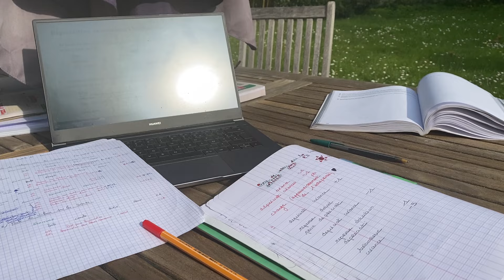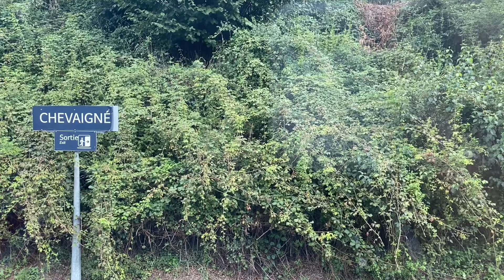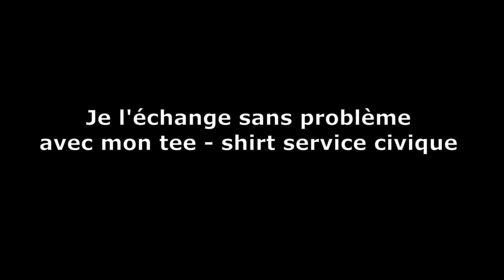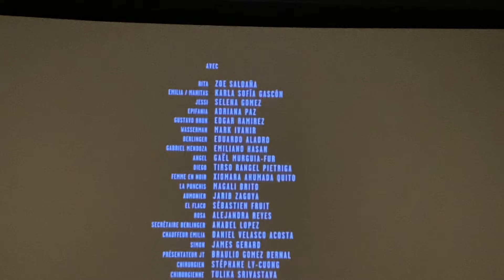épisode 1 : prendre sa place dans le trafic (recherche de jobs étudiants / orientation)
Saluuuuut,

Moi c'est Raphaele et aujourd'hui je te raconte ma vie ou du moins mon week-end !

Si toi aussi tu es perdu.e dans ta vie et tu te poses pas mal de questions sur ton avenir et bien je t'annonce que ; l'on est ensemble !!

Bon visionnage,

Raphaele